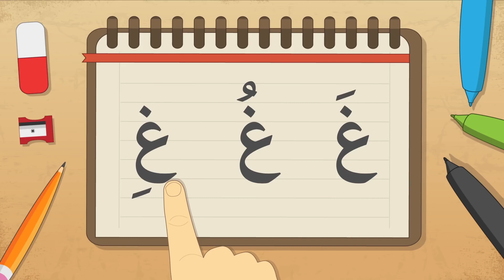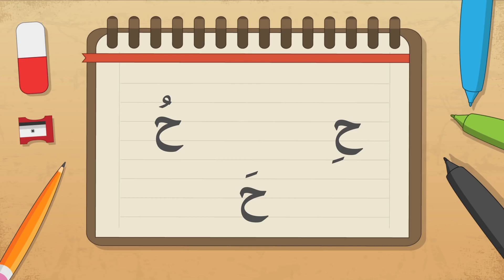الحركات الثلاث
Vantage International Kindergarten
Learning islamic

Our videos are created for kindergartners and this is actual online education video uploaded again revisit and study.